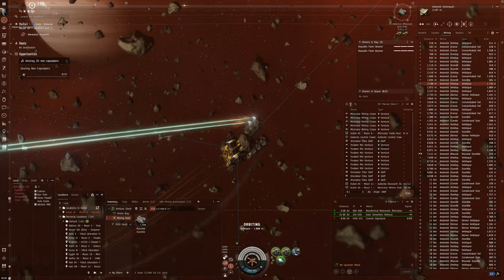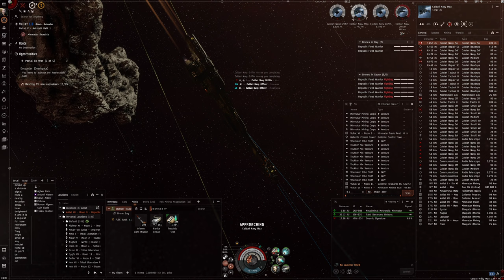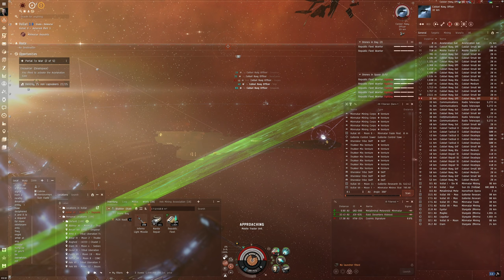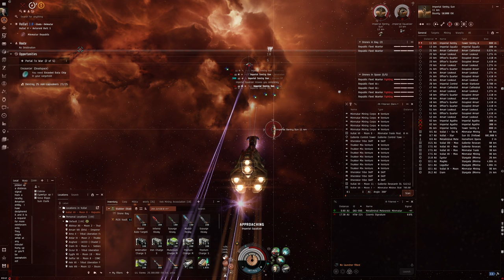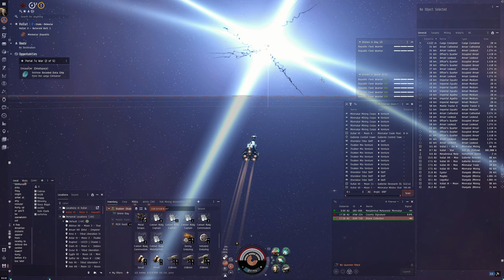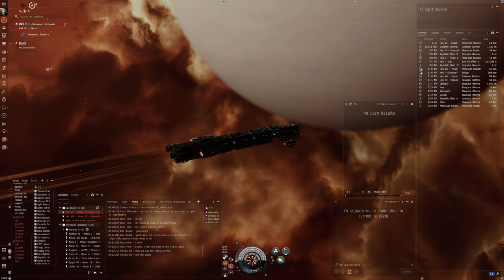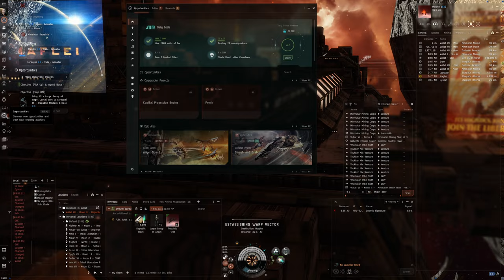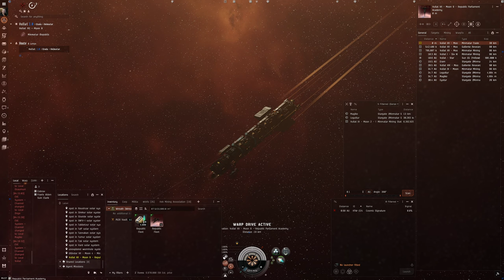Hello World: EVE Online Alpha Experience, Day 543